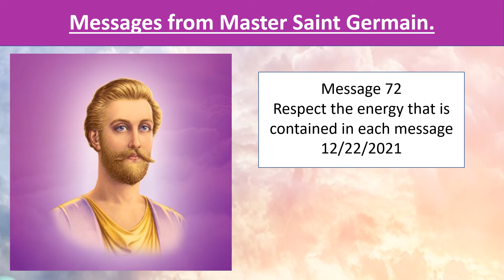Message from Saint Germain 72 - Respect the energy that is contained in each message - 12/22/2021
Master Saint Germain Channeling - 12/22/2021